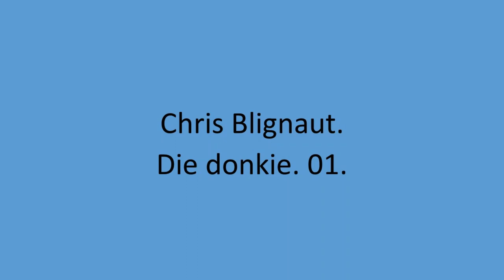Chris Blignaut - Die donkie. 01.